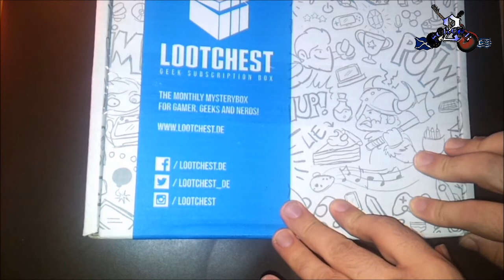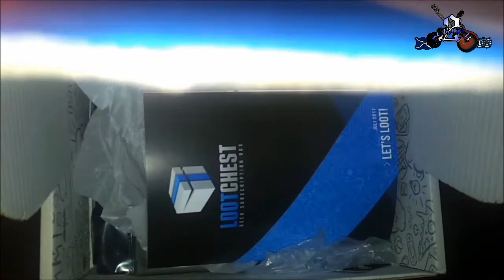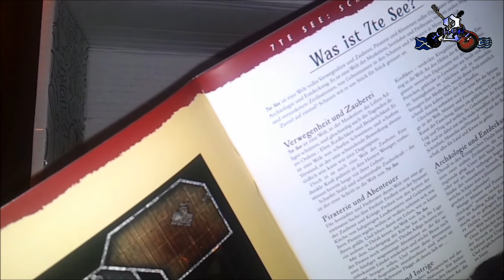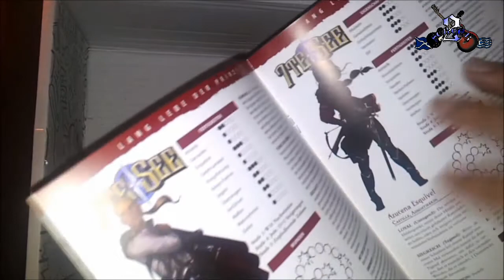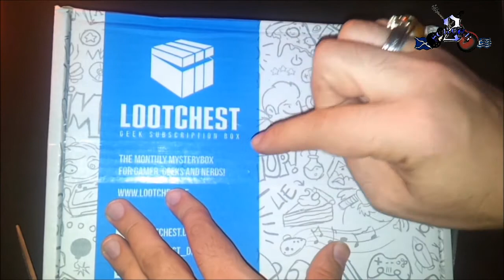das kam unerwartet | 2Screek - unboxing lootchest Juli 2017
Einen wunderschönen Bongiorno Ladies & Gentlepeople.
Eine neue Woche, mit einem neuen loot.

Habt oder hattet ihr auch mal einen Mitbewohner, der immer im unpassensden Augenblick in dein Zimmer gestürmt kam/kommt OHNE anzuklopfen? Tja, so kann es ausgehen.

Ansonsten bleiben die Regeln die gleichen:
Schreibt mir oder tweeted weiterhin wünsche und Anregungen oder wenn ihr eins der Sachen haben möchtet.
Also ihr Lieben, die Regeln sind bekannt. Like da lassen und ich setze mich an ein Video... klickt euch die Finger wund!
Bis dahin Hasta Luego euer Mitch von 2Screek!

Wenn ihr auch Lust auf eine solche "Nerd-Wundertüte" habt, hier die offizielle Lootchestseite